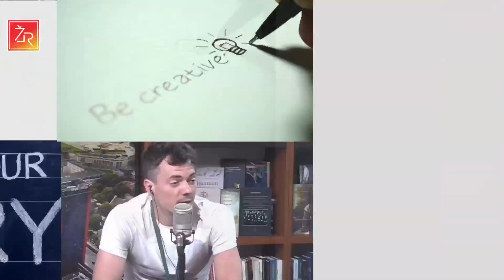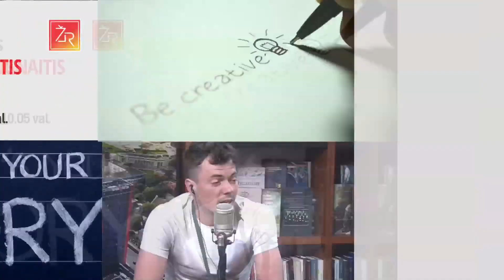"Ko mokykloje nemokė": ar vis dar reikia CV bei diplomo norint susirasti darbą?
Žinių radijo laidoje "Ko mokykloje nemokė" Šarūnas Dignaitis kalbina prekinių ženklų kūrėją Modestą Stumbrių.